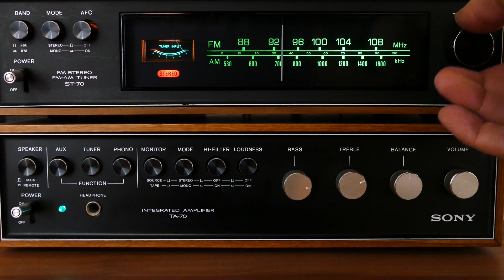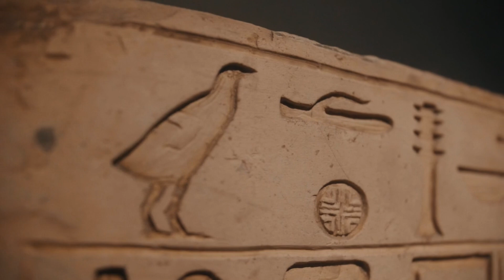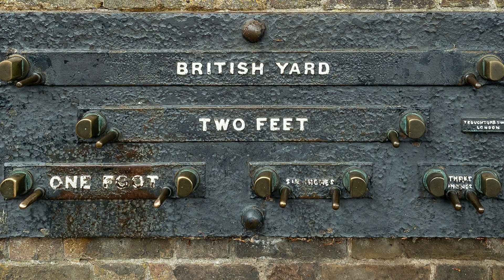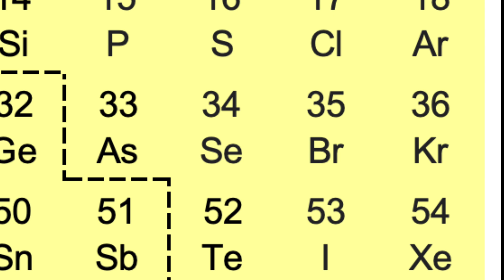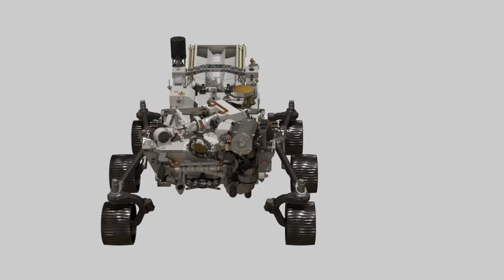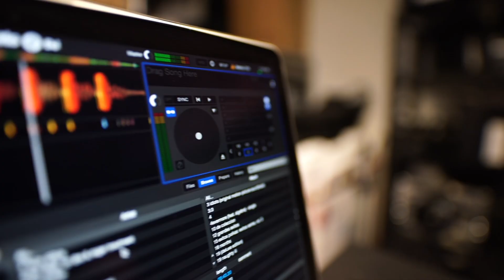Origins of Precision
It's interesting to trace the convoluted history back for all the standardized measurements.  They all have some arbitrary source which we now use in science, technology, engineering, and math.  It is truly remarkable that seemingly inaccurate things can lead us to precise results, as long as we stay within the standard system.

Reference Links

Cubit Rod of Maya, royal treasurer of Tutankhamen - 1:24
Map of Anglo Saxons circa 600 AD - 1:41
King George IV - 2:06
Mid 19th century tool for converting different standards of the inch  - 2:30
Hand Loom Weaving - 2:33
Hartmann Maschinenhalle 1868 - 2:39
Anonymous - Prise de la Bastille - 3:02
International prototype of the kilogram aka Le Grand K - 3:11
Kilometre definition - 3:40
Metre Convention Signatories - 4:12
Periodic Table - 4:34
Krypton Atom Breakdown - 4:41
Sine Wavelength - 4:52
Engraving of an wyvern-type ouroboros by Lucas Jennis - 5:01